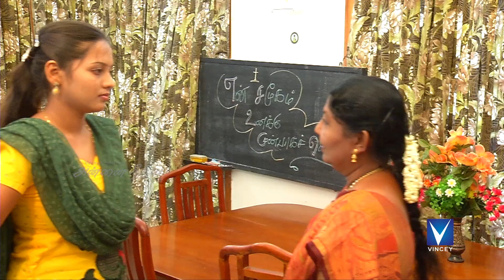என் இதயம் | Tamil Catholic Christian Song | அன்னை நீயே Vol-2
Watch Tamil Christian Mother Mary song .
Song Title : En Idayam
Album :  Annai Neyea Vol-2
Produced by - Vincey Productions
Lyrics – Kathalmathi
Singers – Anitha
Director - Vincent Raj
Camera - Subash(Sica)
Artist-Mrs.Ruma,R.Renisha